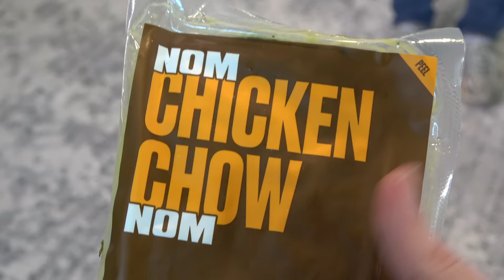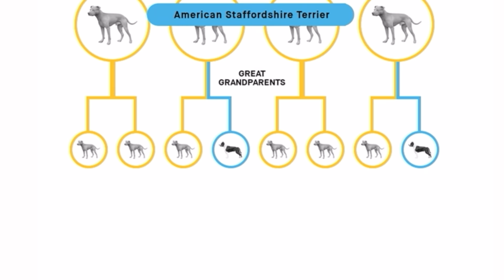The FIRST FULL DAY with a TOTALLY UNTRAINED Pit Bull: [Reality Dog Training Ep. 2]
For more daily dog training tips and videos follow @zakgeorge on Instagram